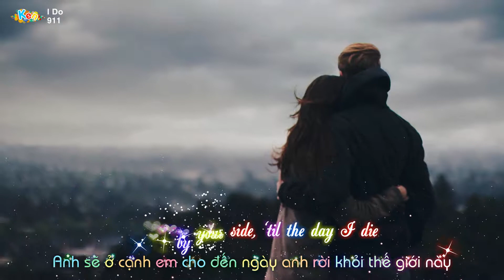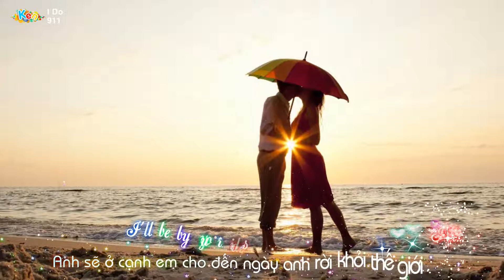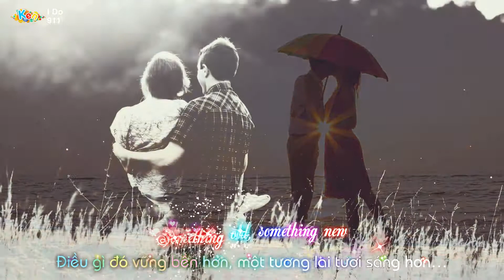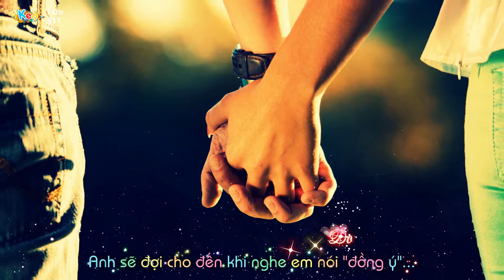[Lyrics Vietsub] I Do || 911 Band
By Ken.
HCMC 10/05/2017